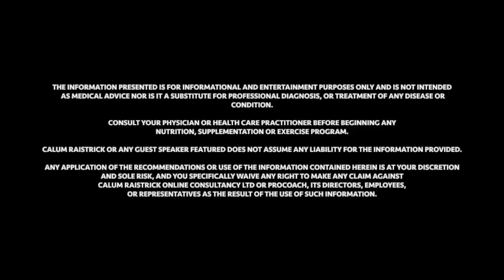ProCoach Radio | Episode #4 - Luke Miller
The official podcast of ProCoach.

The UK bodybuilding talk show for coaches and athletes, by coaches and athletes.

Join us weekly as the panel discuss upcoming shows, we share our experience and knowledge across a multitude of topics all physique enhancement focused, talking shop and discussing our methodologies and findings in the field.

Mixing the science with anecdotal experience from decades of coaching athletes across all levels of the sport, from local regional level all the way to the Olympia.

We welcome Luke Miller (@noswitchfitness) onto the show this week!  Long term friend, colleague, fellow educator and worldwide super coach!

For more information about the coaching team at ProCoach, please visit us at - teamprocoach.com/